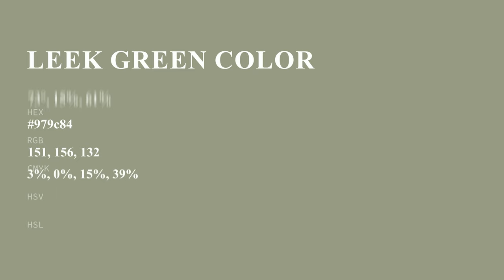Leek Green color 979c84 hex color - Green color - Cool color 979c84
What color is Leek Green ? 979c84 hex color - Green color - Cool color 979c84

Hex 979c84 Color Code is also known as Leek Green color.